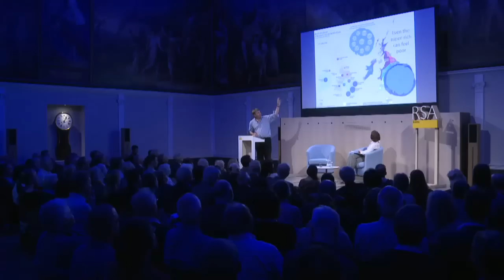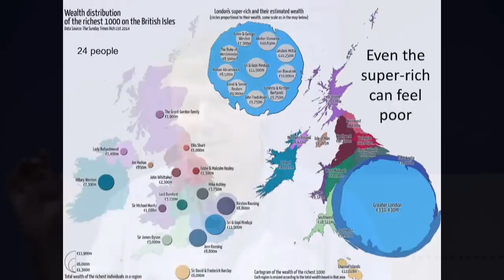RSA Replay: Inequality and the 1%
Leading social geographer Danny Dorling unpacks the latest research into how the lives and ideas of the 1 percent impact the remaining 99%.